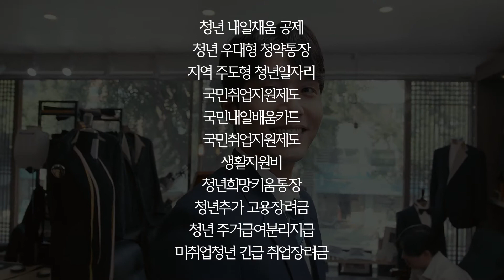[청년]에게 보조금을 찾아주세요!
젊은이들의 미래를 응원하는 보조금24를 알려주세요.